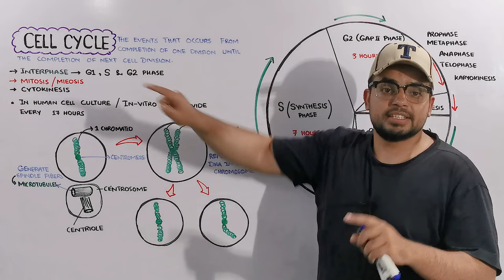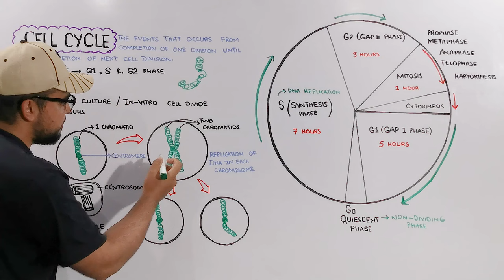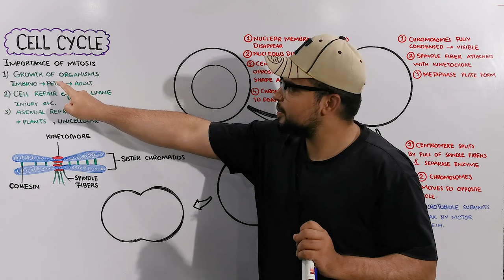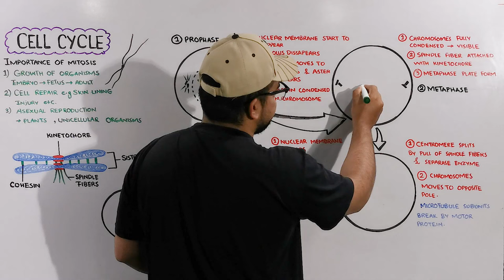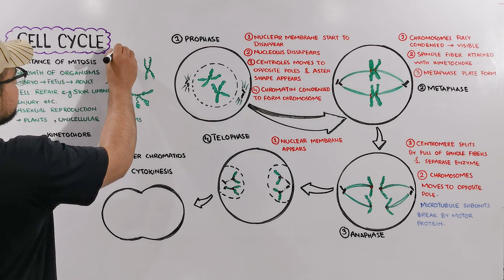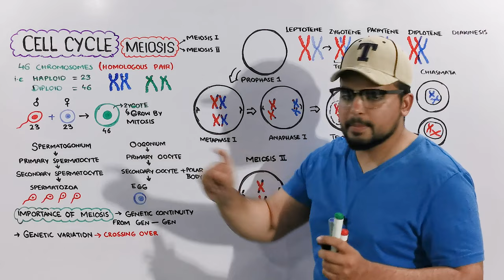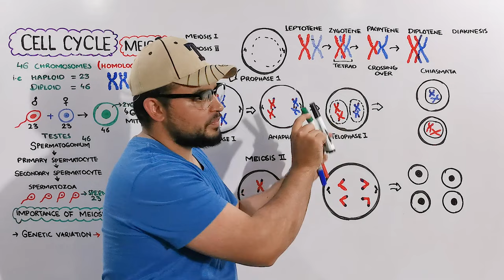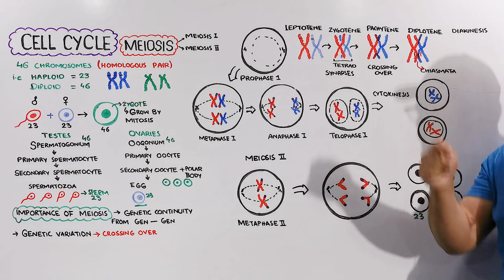Cell Cycle or Cell division complete lecture: Interphase, Mitosis and Meiosis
A cell cycle is a series of events that takes place in a cell as it grows and divides. A cell spends most of its time in what is called interphase, and during this time it grows, replicates its chromosomes, and prepares for cell division. The cell then leaves interphase, undergoes mitosis, and completes its division.
In some cells like Gamete cells cell cycle completes by meiosis after interphase.
In this video i’ll walk you through:
- Introduction to cell cycle & Cell Division
- Phases of cell cycle
- Interphase, sub phases of interphase e.g G1 phase, S or synthesis phase and G2 phase
- Introduction to Mitosis, Importance of Mitosis, Phases of Mitosis i.e, Prophase, Metaphase, Anaphase and Telophase.
- Introduction to meiosis, Importance of Meiosis, Phase of Meiosis i.e, Prophase 1: Sub phases of Prophase 1 of meiosis ( leptotene, Zygotene, Pachytene, Diplotene and Diakinesis) Metaphase 1, Anaphase 1 and telophase 1.
- Basic concept about Cytokinesis of Cell cycle.

TIMESTAMPS
0:00 Intro
00:55 Interphase of Cell Cycle
16:48 Mitosis
37:36 Meiosis